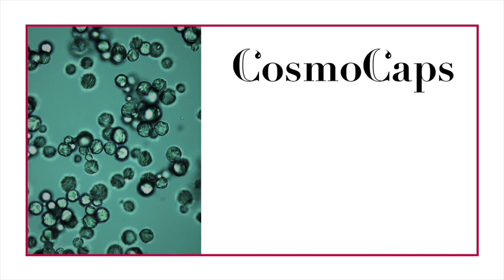Cosmoscaps - Natural fragrance microcapsules - Research & Innovation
Developed to provide an alternative to synthetic microcapsules, the Cosmoscaps are microcapsules that encapsulate perfumes into a vegetable matrix made of natural waxes. This 100% natural innovation is also Cosmos-certified.